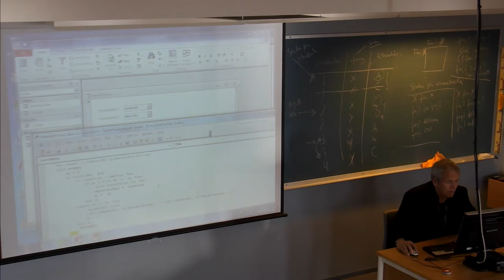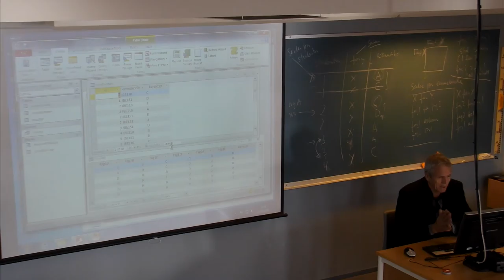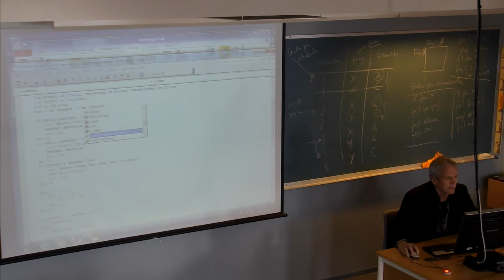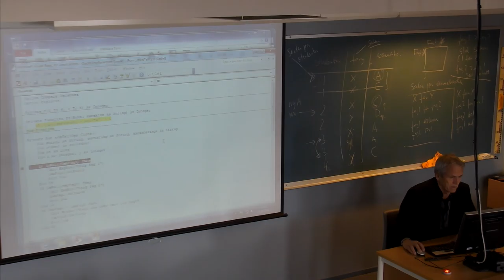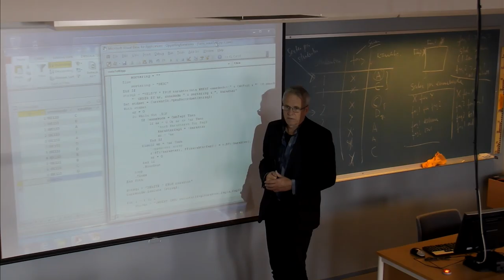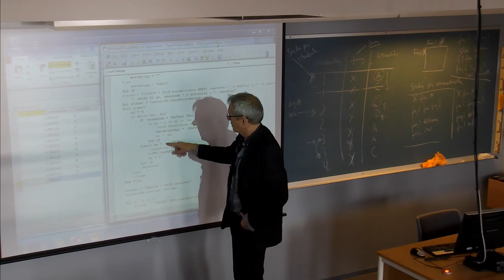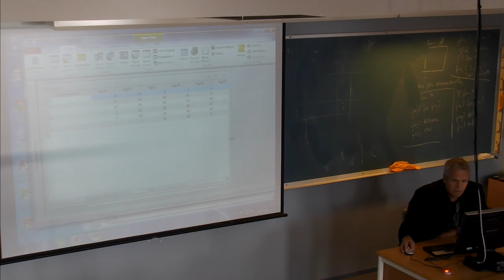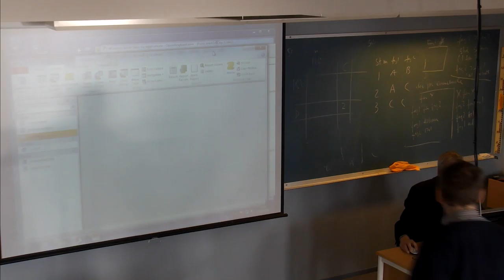01-F-48 Forelesning IBE151 (15. okt. 2014)